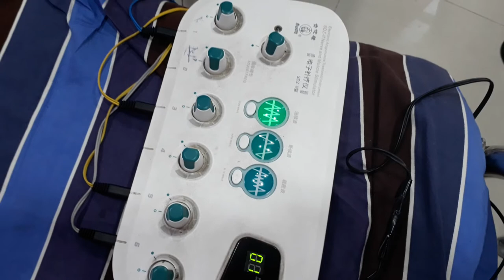ব্যাথার চিকিৎসায় ইলেক্ট্রোথেরাপি।। Electrotherapy for Pain treatments